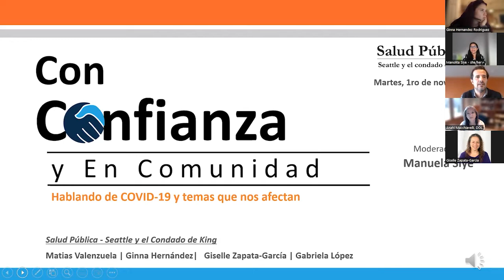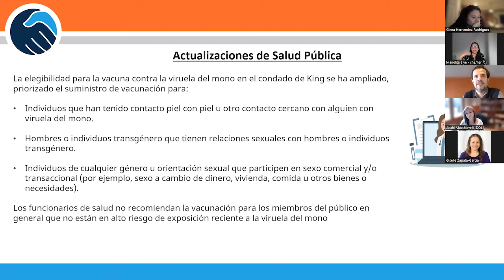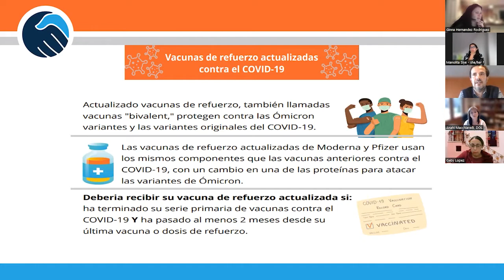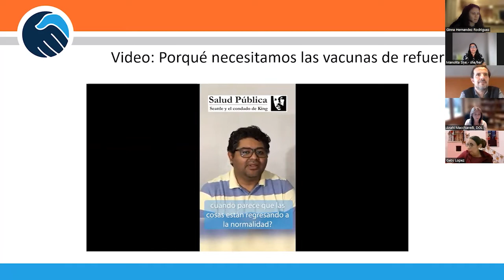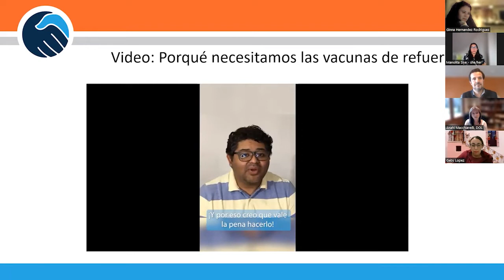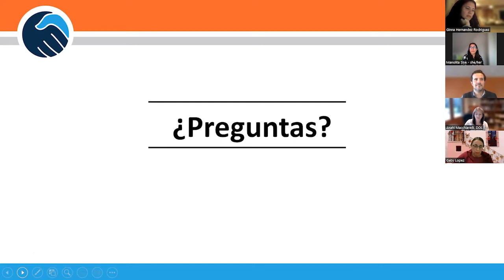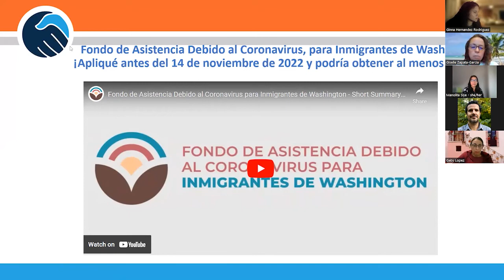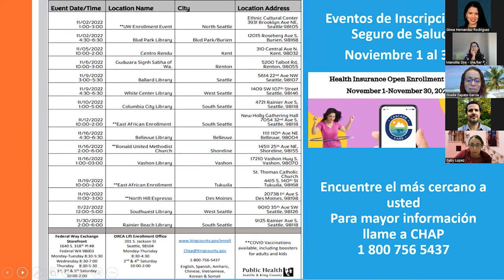Actualizaciones de Salud Pública de Seattle y el Condado de King: 1 de noviembre del 2022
Dr. Matías Valenzuela, Director de la Oficina de Equidad y Asociaciones Comunitarias